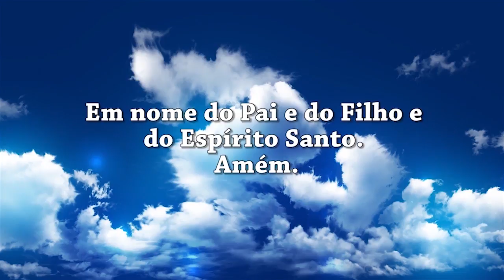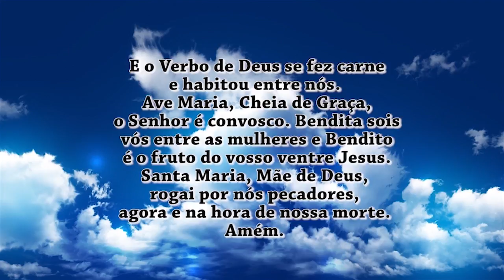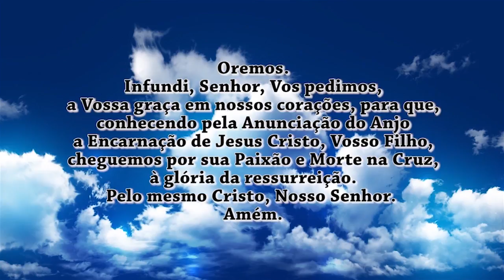Oração do Angelus 14/02/17 - A Virtude da Fé